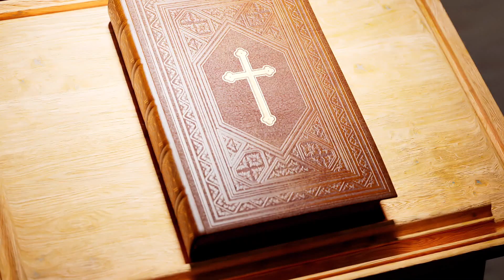Zacatecas ¡Deslumbrante! 2024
Bienvenidos a Zacatecas, una joya colonial en el corazón de México. Con sus majestuosas minas, arquitectura histórica, calles empedradas y una rica tradición cultural, Zacatecas ofrece una experiencia única. Disfruta de su vibrante escena artística, su exquisita gastronomía y la calidez de su gente. Zacatecas te espera con los brazos abiertos para que descubras todos sus encantos.